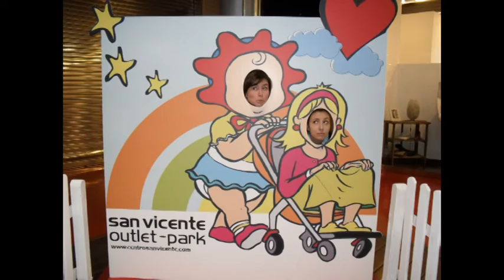por un 2012 juntas!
porque son muchos los momentos que hemos compartido juntas, y porque os quiero.